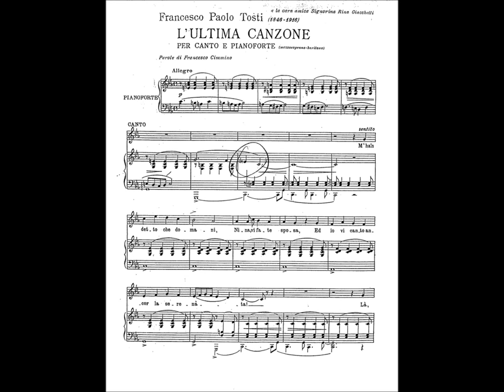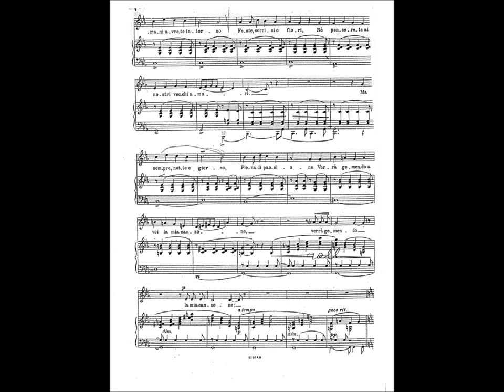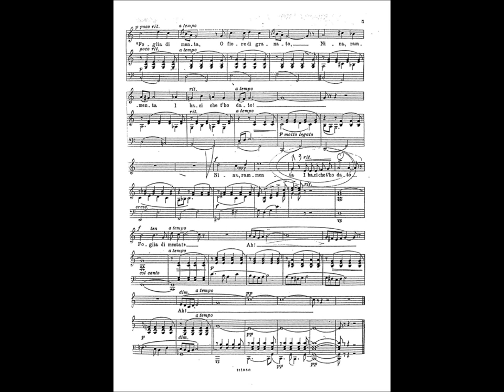Tosti: L'ultima canzone - Denis Bertrand, baritone & Riccardo Caramella, piano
Francesco Paolo Tosti (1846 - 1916)

L'ultima canzone* (1905)
Allegro

a la cara amica Signorina Rina Giacchetti

Moncalieri, 2004 (live concert)

*parole di Francesco Cimmino (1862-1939)

M'han detto che domani
Nina, vi fate sposa,
Ed io vi canto ancor la serenata!
Là, nei deserti piani,
Là, ne la valle ombrosa,
Oh, quante volte a voi l'ho ricantata!

Foglia rosa,
O fiore d'amaranto,
Se ti fai sposa,
Io ti sto sempre accanto,
Foglia di rosa!
Domani avrete intorno
Feste, sorrisi e fiori,
Ne penserete ai nostri vecchi amori;
Ma sempre, notte e giorno,
Piena di passione,
Verrà gemendo a voi la mia canzone,

Foglia di menta,
O fiore di granato,
Nina, rammenta I baci che t'ho dato!
Foglia di menta! La, la!"